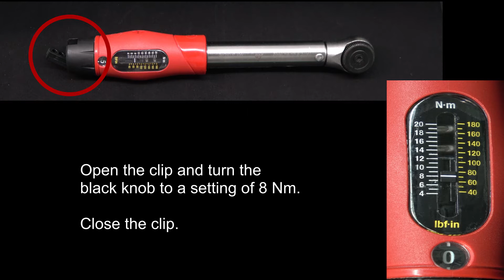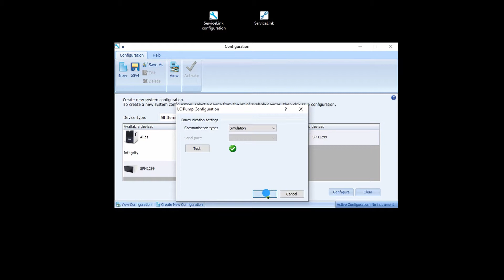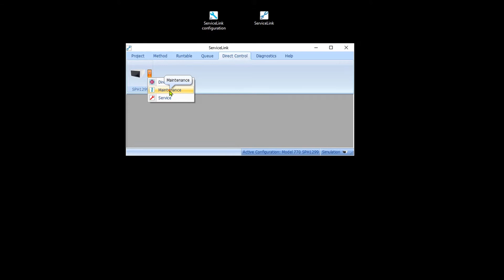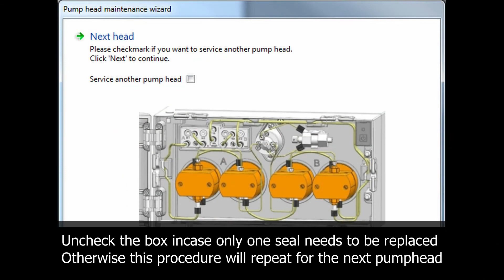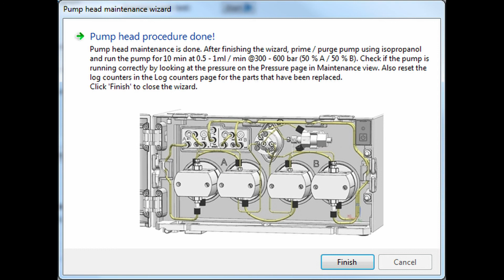Model 770 seal replacement